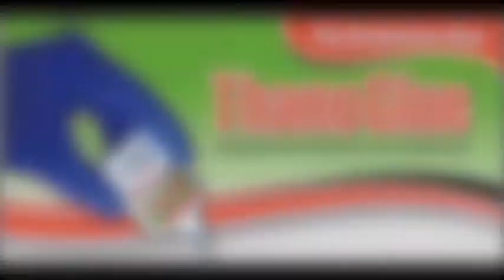ThanoGlue II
ThanoGlue™ is used in the same way as the other mortuary instant adhesive glues but is packaged in a larger more practical and convenient bottle that stands on end with a non-clogging tip.